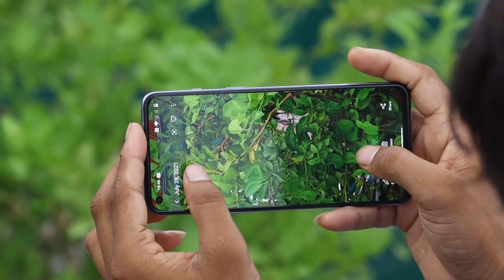OnePlus Nord 3 - Exclusive Details | India Launch & Price🔥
Topic Cover

1) oneplus nord 3
2) nord 3
3) oneplus nord 3 5g
4) nord 3 5g
5) oneplus nord 3 launch date
6) oneplus nord 3 unboxing
7) oneplus nord 3 price in india
8) oneplus nord 3 specifications
9) oneplus nord 3 india launch date
10) oneplus nord 3 first look
11) oneplus nord 3 specs
12) oneplus nord 3 details
13) oneplus nord 3 design